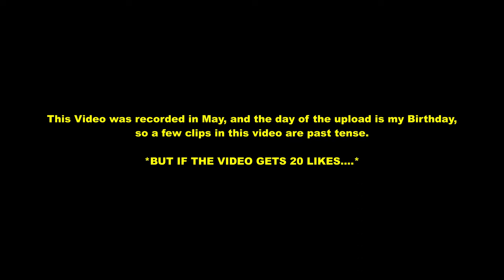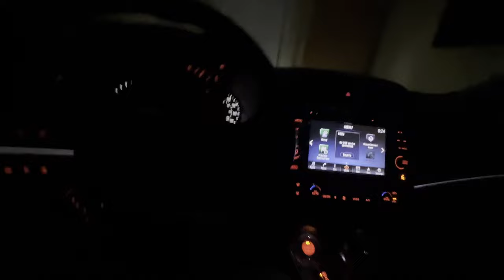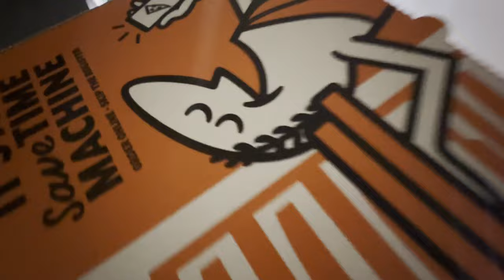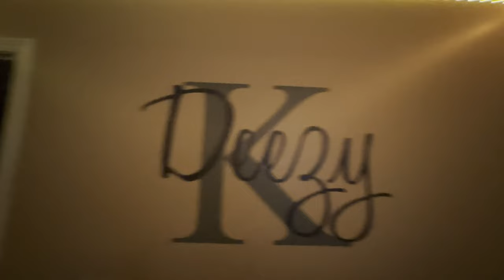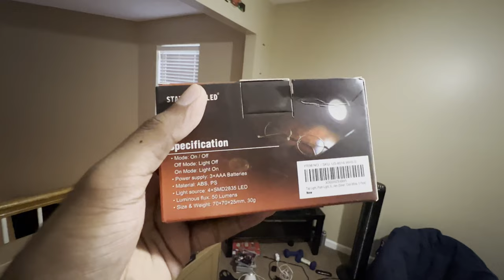EVERYTHING I HAVE SO FAR FOR MY GAMING SETUP